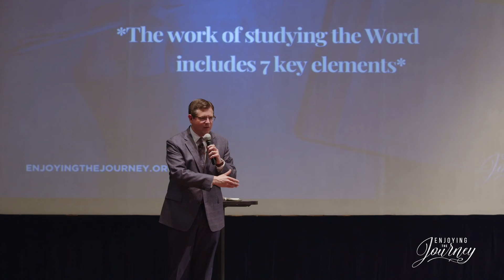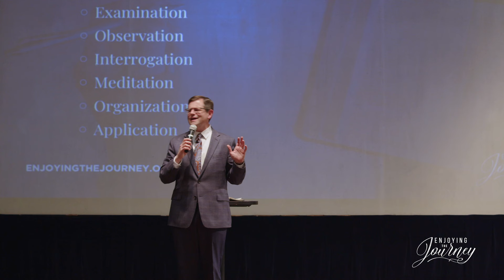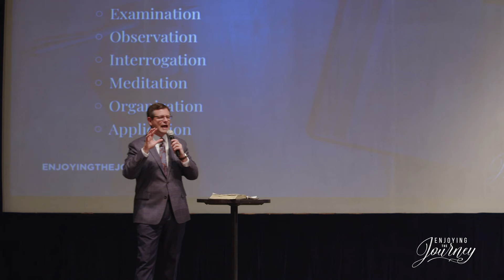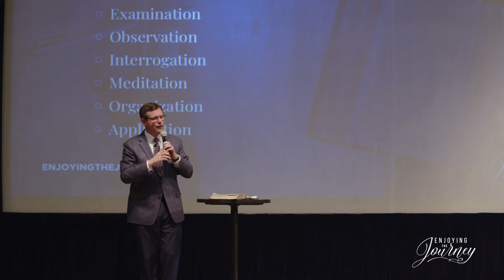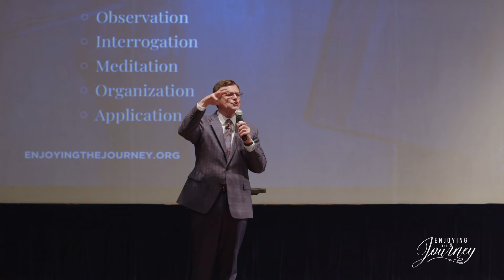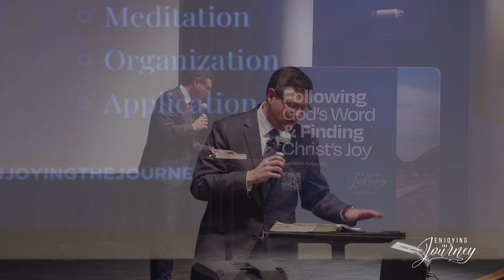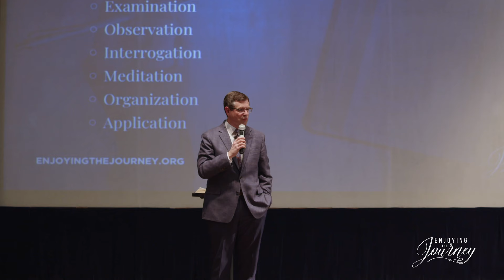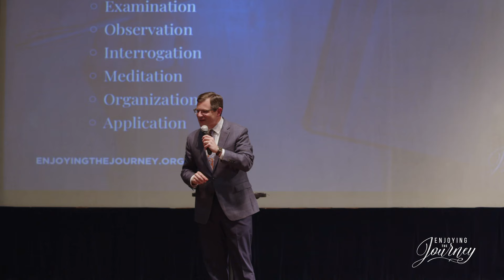Studying the Bible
Do you study the Bible? Statistically, the vast majority of Americans never spend time searching the Scriptures. Be sure to follow along as Scott teaches why we MUST study the Bible and how to begin!

Grab your Bible and a pen. You may also download our free study sheet that accompanies this lesson